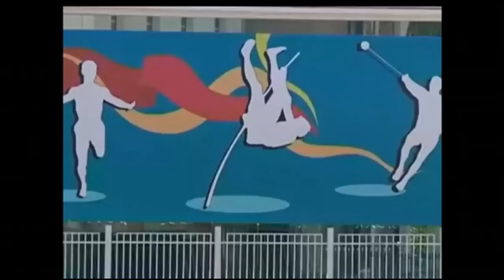Plano de Jogo | TVE - 20/7/2016